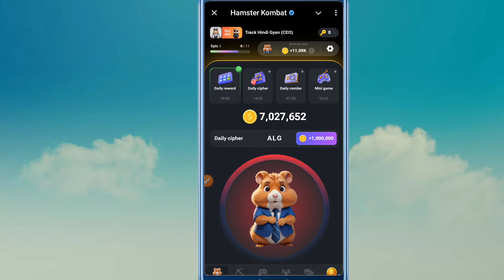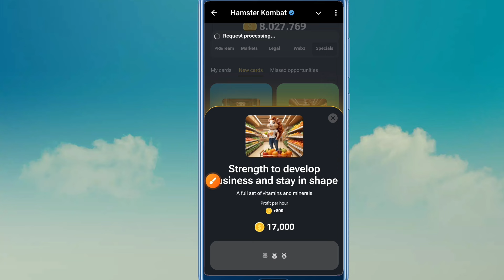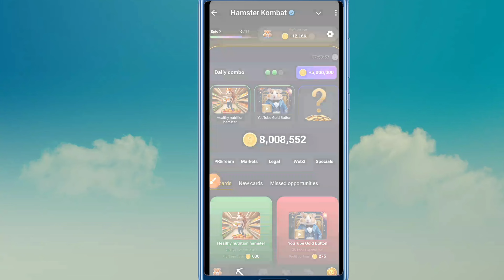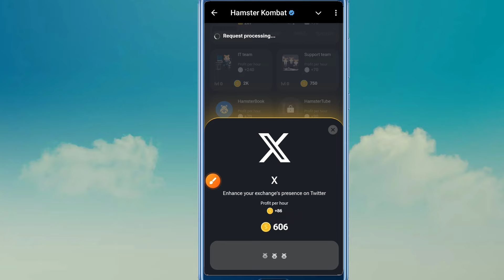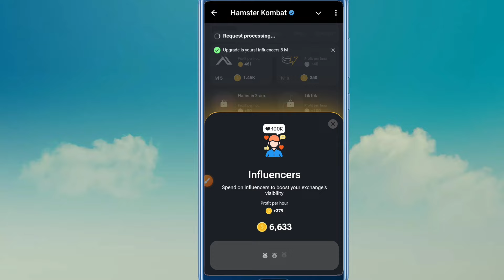Hamster combat daily combo & daily Cipher | 8 August combo Card | aaj ka combo card🔥‎@RihanMonitor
Hamster Kombat Daily Combo 6 August || 5th to 6 August || Hamster Daily Combo Today | Daily Combo🔥

your queries 👇

rihan monitor

rihan monitor Hamster combat daily combo card

rihan monitor daily combo

rihan monitor daily combo card

Hamster combat daily combo new card

Hamster combat daily combo 3 card

Hamster combat daily combo card new

Hamster combat daily combo card

Hamster combat today combo card

Hamster combat aaj ka combo card

Hamster combat daily combo naya card

Hamster combat naya card

daily combo naya card

daily Combo new card

Hamster combat daily combo code

Hamster combat daily combo today code

Hamster combo daily combo

Hamster combat daily combo Live

aaj ka combo card today

daily combo card 5 million

Hamster combat daily combo card today

Hamster combat combo

Hamster combat combo today

Hamster combat card

Hamster combat new 3 card

daily Hamster new card

daily Hamster combat new card

Related Keywords 🗝️ 👇

how to get 5 million coin in Hamster combat

carry techmind

carry techmind daily combo

hamster combat daily card

hamster combat daily cypher today

hamster combat delhi combo

aaj ke combo card

hamster 5 million coin today

umbnail kaise banaen

today hamster kombat combo

3 card hamster kombat

aaj ka combo card kya hai

aaj ka daily combo card

aaj ka hamster combo card

daily hamster combo today

find 3 card today to claim 2m rabbit points

hamster 3 combo card today

hamster aaj ka combo card

hamster combat

hamster combo daily combo code

hamster daily combat

hamster delhi combo card

hamster ka aaj ka code kya hai

hamster ke aaj ke card

hamster kombat 3 combo card today

hamster kombat aaj ka card

hamster kombat daily coin kaise banaye

hamster kombat daily combo kya hai in hindi